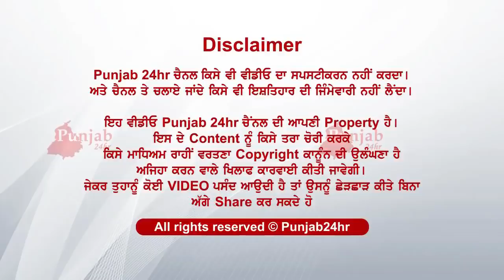Ayea toofan lagya chata uda